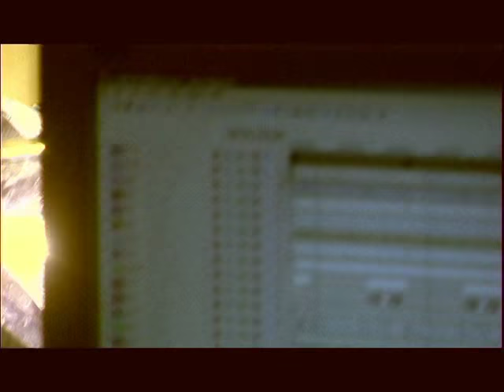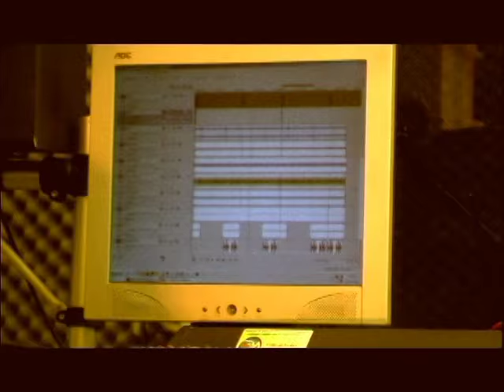MELÔ DE WELINGTON - MIRIAN BLACK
O único objetivos destes videos de reggae é divulgar os artistas Maranhenses desde os editores dos videos, cantores produtores e também matar a saudade de muitos regueiros maranhenses que se encontram longe da sua terra querida.
Melô de Welington  é uma  das músicas mais linda da Mirian black